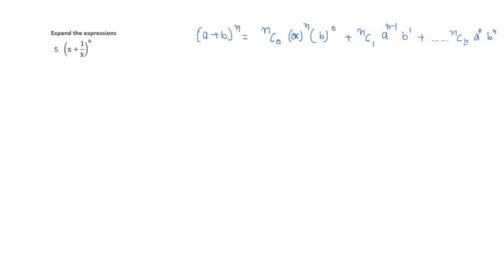(x + 1/x)^6 expand the expressions 5. (x + 1/x)^6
class 11th NCERT Mathematics CH - 8 (Binomial Theorem) EX - 8.1 Q-5
in this channel provided maths solutions
Class 6th to 12th
Assignment
Mcq questions